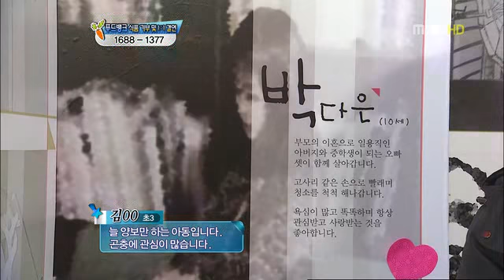110128 MBC 50th Anniversary Sharing Special (Khun)